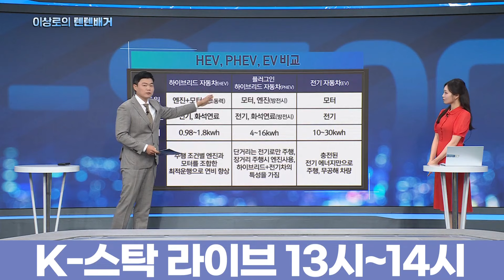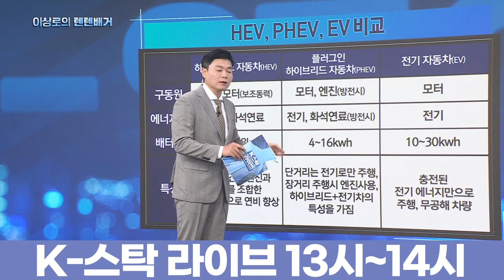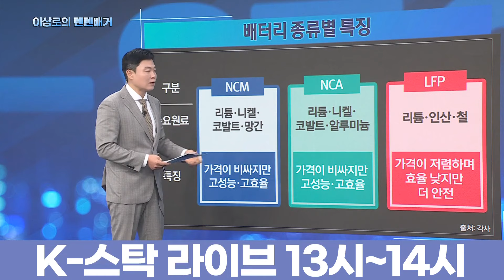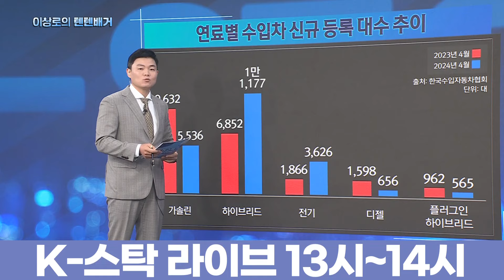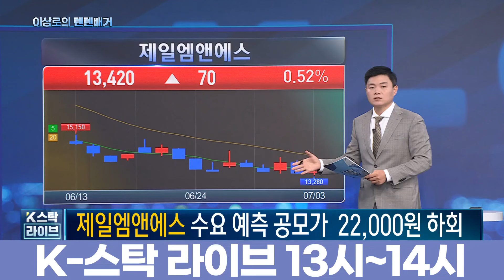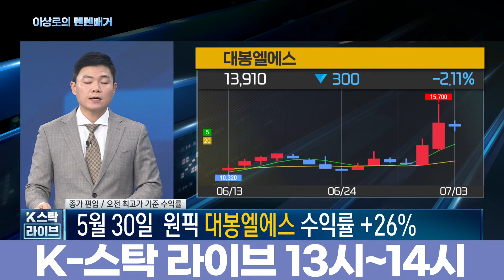[이상로의 텐텐배거] 테슬라 간밤 10% 급등…반등의 조건 갖춘 2차전지株는? ㅣK-스탁 라이브ㅣ한국경제TV